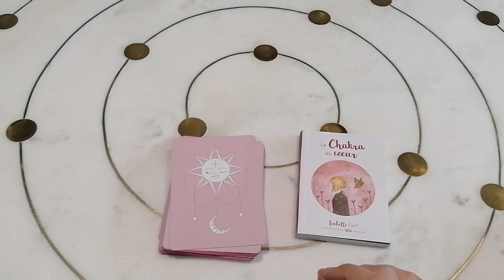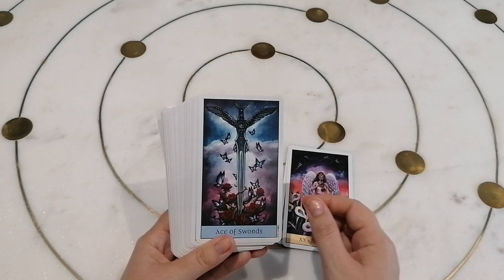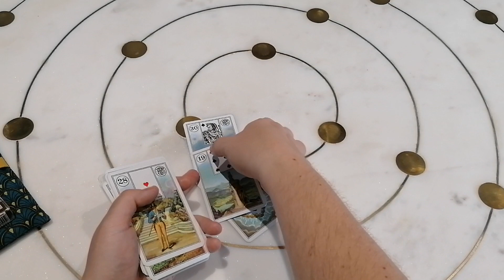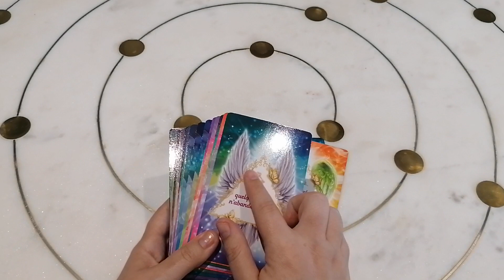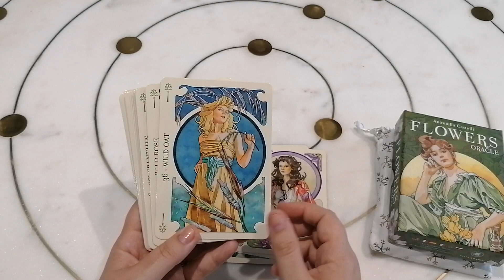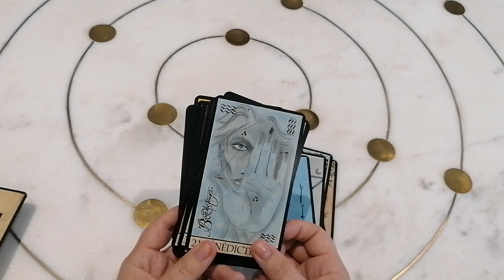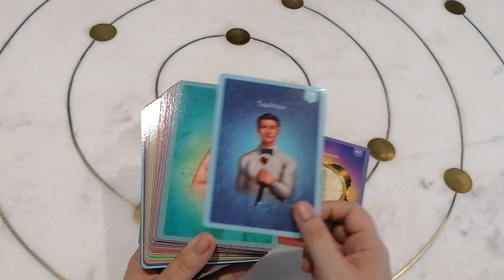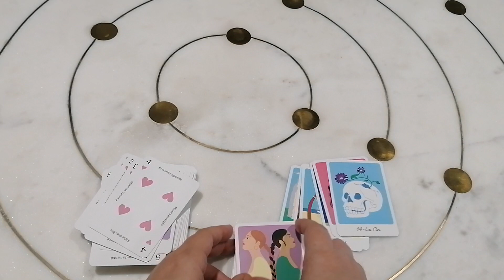Les jeux que j'utilise pour tirer les cartes aux autres 🔮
Coucou,
De temps en temps je fais des tirages pour les autres et je me suis dit que vous aimeriez savoir lesquels.
Si vous voulez le nom d'un jeu en particulier n'hésitez pas à me le demander avec le minutage.
Bisous
Bonne journée.
Florence